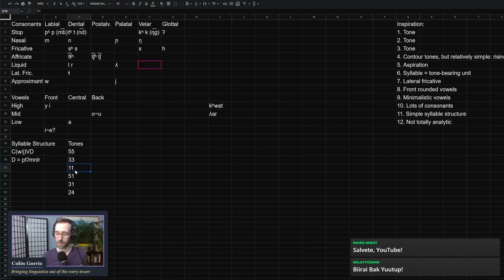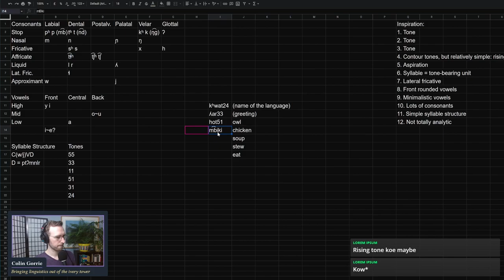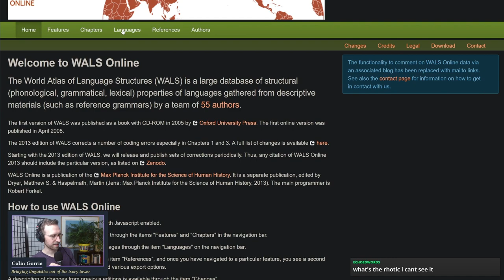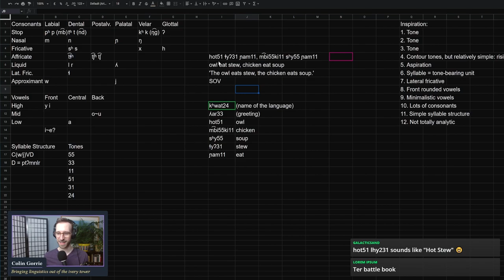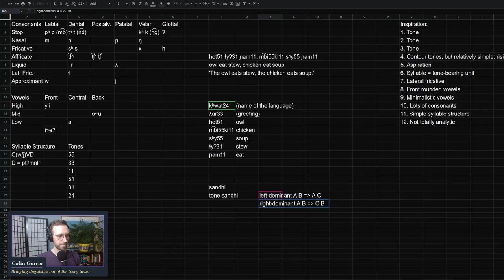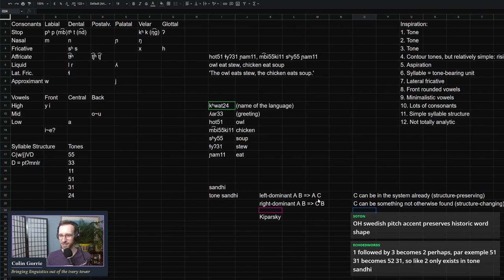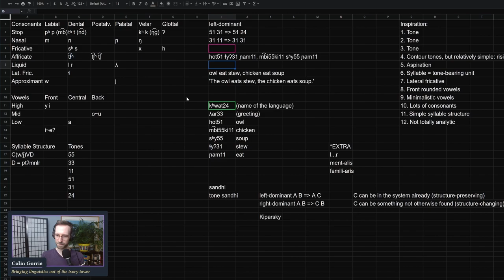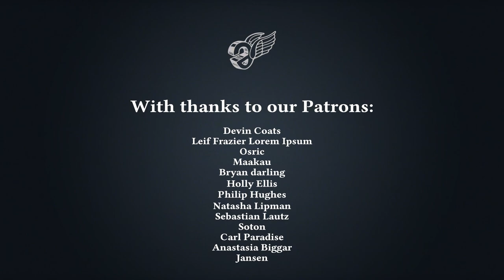Tone sandhi, aka Colin and Quain nerd out | Conlang with Me S04E03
In this episode, Colin and Quain nerd out about tone sandhi and other things, and along the way make the first sentence in the new language (which is called Khwat24, by the way).